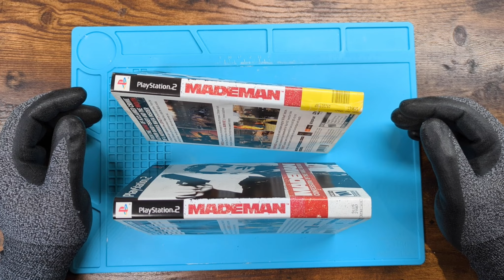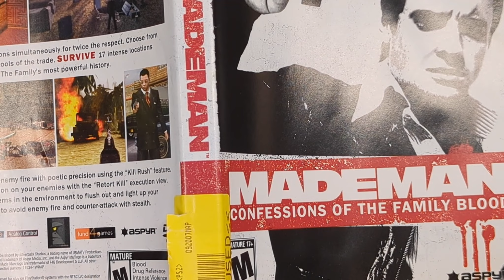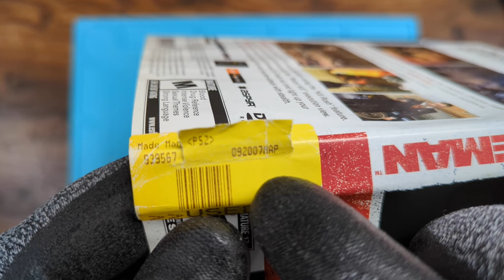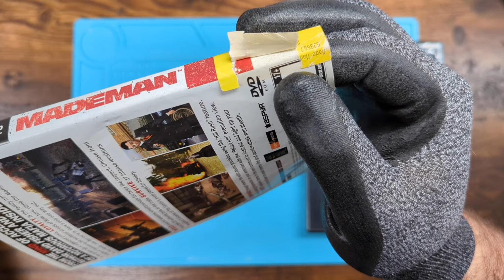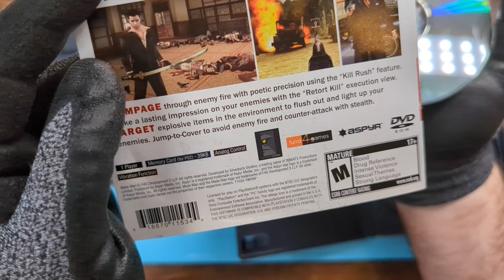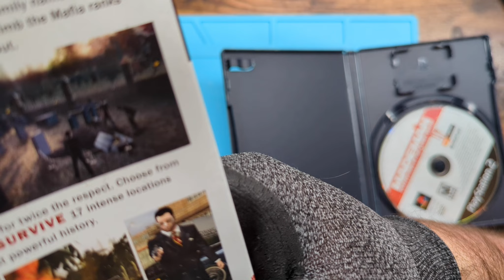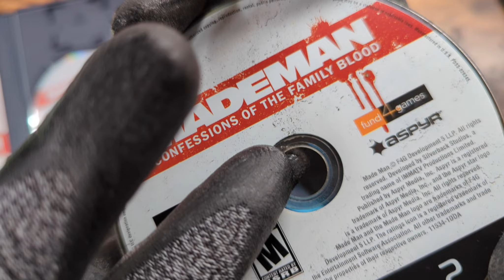PS2 Disc Cleaning Series: Part 2- A Tale of Two Issues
Part 2 of a multi-part video series on PS2 discs and cover arts!

Today we have two Mademen, but each with a different problem of it's own. Water damaged cover arts, center ring scratches, disc label fading, we even clean a disc!

This is an expansion on the topic of PS2 discs and games in general, you just might learn a thing or two!

-Eldoug

(Let me know if you are outside of the US, I have suggested tools for most international countries too!)

Scotty Peelers-
Heptane (Bestine)-
My gloves! Cosplay as me!-
Electric air device
Mini heat gun-
Gamebit screwdriver-
Thermal paste I use-
Inspection loupes/magnifiers-
iFixit Manta kit-
Magnetic parts tray-
Brayer/roller-
Extraction fan for soldering-
Hygrometer/Thermometer-
The blue mat!-

Let me know what other videos you'd like to see!